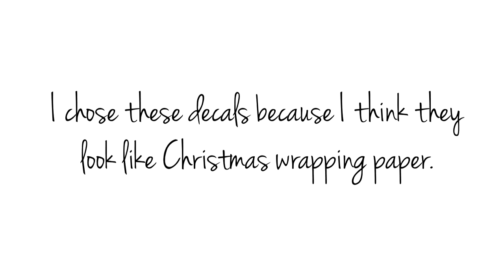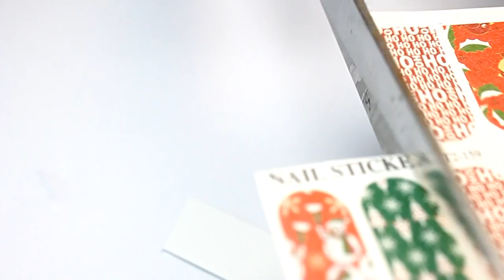HOW TO: Christmas Wrapping Paper Acrylic Nails Using Decals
In this video I used nail decals that look like Christmas wrapping paper.

All info is below

Nail decals

Milani - White on the Spot

Essie Matte top coat

★★★My Links★★★

Camera used for videos and photos

Canon 500D

Studio lights that I use

Lighting for the left and right side

Lighting for the top

Lightbox for photos

Software to edit videos and photos

Photoshop CS6